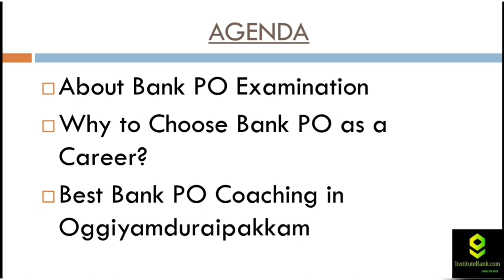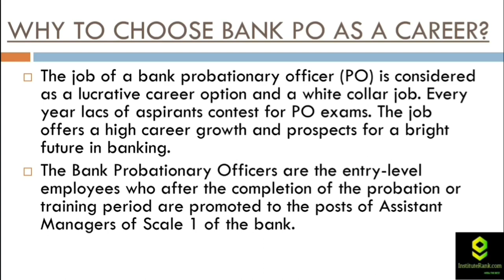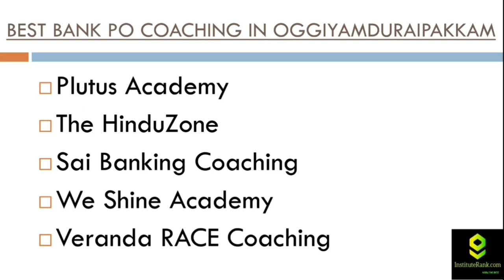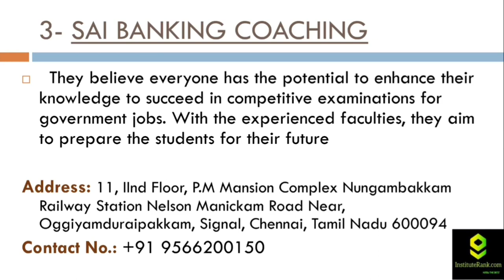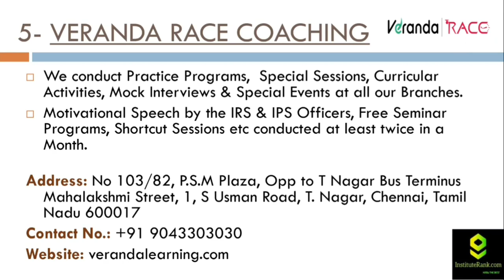Best Bank PO Coaching in Oggiyamduraipakkam | Institute Rank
Hey Guys!
Are you preparing for Bank PO examination?
Then this video will be best for you.
Through this video, you'll get to know more about the information regarding Bank PO & Best Bank PO Coaching in Oggiyamduraipakkam.

The Hinduzone
Courses offered - CAREER GUIDANCE in free personalized approach

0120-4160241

Yojna IAS
Plutus ias
Mrunal.app
Vision IAS Best Video of Today's